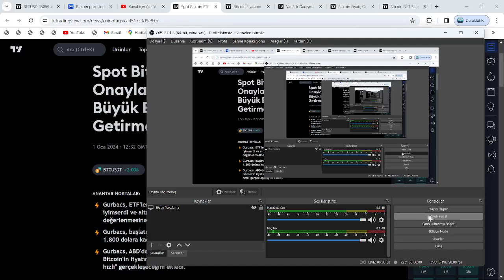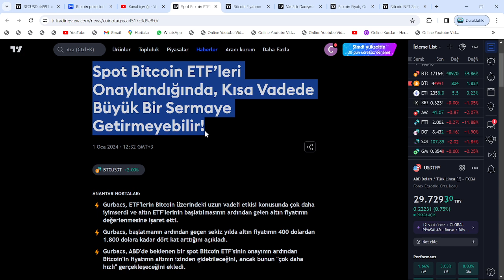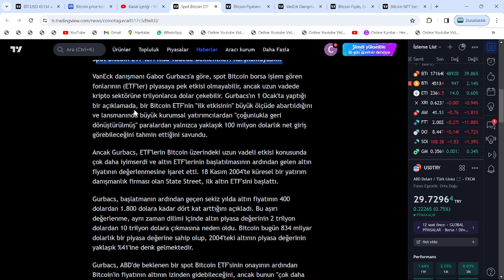29 OCAK!🚀GOOGLE-NASDAQ-SEC ÜÇLÜSÜ, ALTCOİNLERİ UÇURACAK: ABD HÜKÜMETİ, BTC'Yİ RESMEN KABUL EDİYOR!!🔥